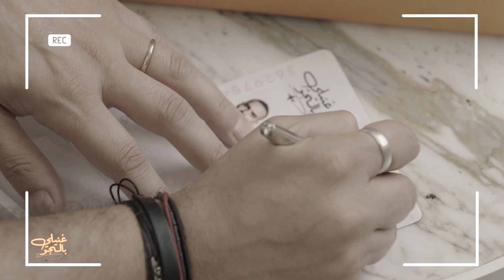الصفات التي يحبها جوزيف عطية ببرجه والصفات التي يكرهها